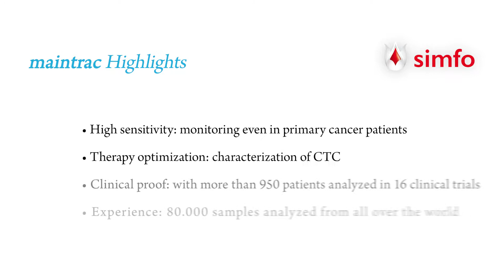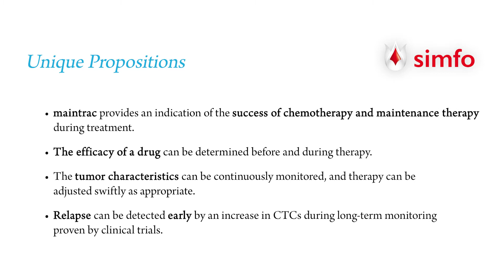Maintrac: Methodenerklärung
Maintrac ist eine Methode zur Auffindung zirkulierender Krebszellen während einer Krebstherapie. Mit verschiedenen Schnittvarianten kann dieselbe Methode auf unterschiedliche Arten erklärt werden.

Die cellulart Filmproduktion aus Jena, Thüringen, ist Ihr Partner, wenn es darum geht, hochwertige Filmproduktionen für alle Budgets zu realisieren - egal ob Eventvideo, Imagefilm, Kongressvideo oder Pitch Videos. Besuchen Sie unsere Webseite und kontaktieren Sie uns bei jedweden Anfragen rund um das Thema Filmproduktion.